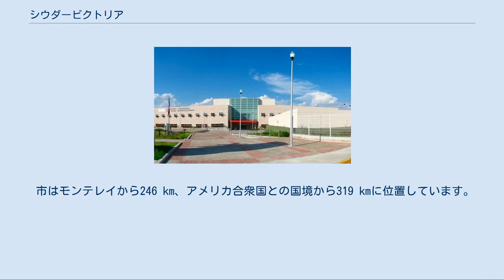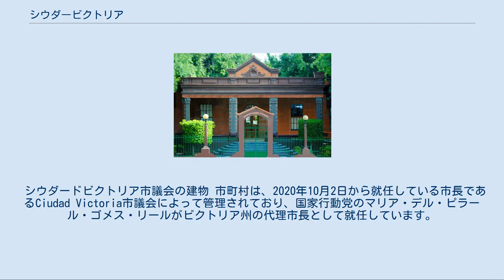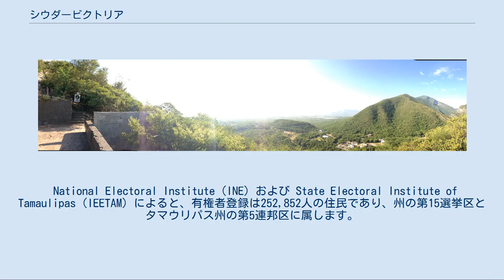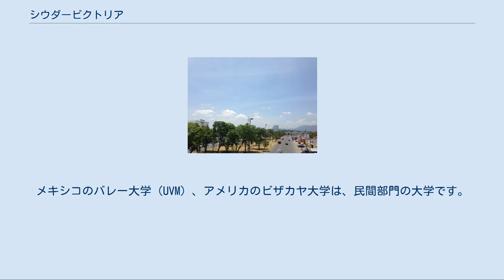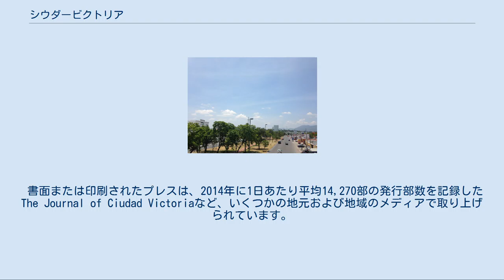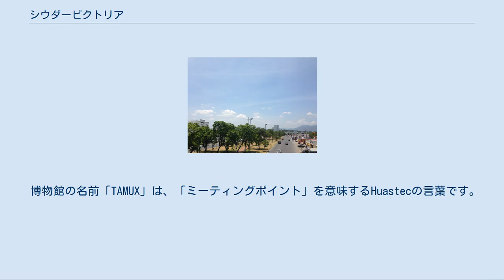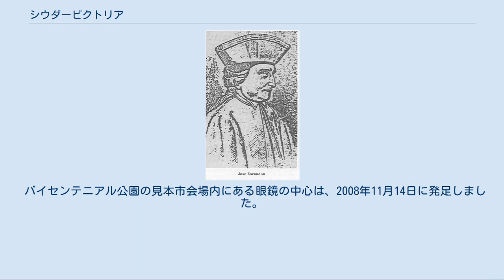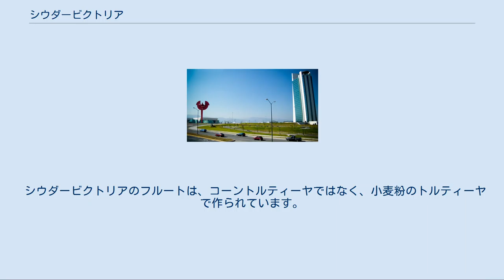シウダービクトリア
シウダ・ビクトリア (Ciudad Victoria) は、メキシコのタマウリパス州の州都です。
 メキシコ北東部のシエラマドレオリエンタルのふもとにあります。
 北はグエメス、南はレラ、東はカサス市、西はジャウマベ市に隣接しています。
 市はモンテレイから246 km、アメリカ合衆国との国境から319 kmに位置しています。
 シウダードビクトリアは、メキシコの最初の大統領であるグアダルーペビクトリアにちなんで名付けられました。
 1825年、シウダービクトリア州が州都になりました。
タマウリパス自治大学やシウダービクトリア工科大学などの高等教育機関の本拠地です。
 ヘネラルペドロホセメンデス国際空港は市の郊外にあります。
 州の官僚の中心地として、それは3つの政治的権力の座であり、観光と文化的関心のサイトを持っています。
 1746年9月3日土曜日、ニュースペインの総督、フアンフランシスコゲメス、ホルカシータスがメキシコセノコーストの植民地を設立し、レオンの新王国を分断しました。
 2年後、1748年12月25日水曜日、ホセデエスカンドンとヘルゲラは、スペインのカンタブリア州の首都サンタンデールにちなんで名付けられたニューサンタンデール後期植民地の一部であるヴィラデジェラを設立しました。
シウダービクトリアは、1750年10月6日にサンタマリアデルアグアデアグアヨとして設立されました。
 ヌエバ・エスパーニャ サンタ・マリア・デ・アグアヨ邸は、スペインのサンタンデル州アグアヨ出身のドニャ・アントニア・セフェリーナ・パチェコ・デ・パディージャというドン・ファン・フランシスコ・デ・ゲメス・オルカシタス伯爵夫人の妻にちなんで名付けられました。
 この集落は、シセア・ゴルダ伯のホセ・デ・エスカンドンとヘルゲラによって、メキシコのセノ海岸の太平洋戦争と植民地化計画の2回目のキャンペーンの間に設立されました。
 スペインの入植地は東の平野に面し、西はシエラマドレオリエンタルに囲まれています。
シエラマドレオリエンタルは、北と東からの風を受けた戦略的な場所です。
 この町は、最初の灌漑事業を作成し実施したキャプテンD.ファンデアスティガラーガによって管理されました。
 彼の仕事は、農業の増加、そしてその後の人口の急速な増加につながりました。
 宗教的な問題では、開拓地はアントニオ・ハビエル・デ・アレチャガというフランシスコ会のカトリック司祭の指揮下にありました。
 そのカトリックの使命は、以前に設立されたものよりも進歩しました。
なぜなら、指定された土地では、彼らは地元の先住民によって開かれたからです。
 キャプテンアスティガラーガはヴィラデアグアヨが設立されてから3年後に亡くなり、その後、エスカンドンはキャプテンの任命を授けました。
その後、エスカンドンは指揮官ドン・ミゲル・デ・コルドバに代わってキャプテンを任命した。
 新総司令官の管理下で、植民地は進歩を続け、1757年に統計が形成されたとき、集落はその境界にある農家と団地に8600頭の牛と馬を持ち、 4100の小さな牛。
 ベルギー系の高貴で軍隊のホセ・デ・クレイウィンケルは、彼が入植地を訪れたときに、ボカ・デ・カバジェロスに放棄されたオラザラン鉱山の再活性化を副王に提案しました。
 この手段によって繁栄し、新しい利益を生み出し、新しい隣人を引き付けます。
ヴィラデアグアヨはすぐに新しい植民地の主要な人口の1つになると予想できます。
 貴族はまた、シエラ・マドレの渓谷と渓谷でランケリアを持っており、彼らの土地の定義で分界の羊飼いと地所を悩ませていた反抗的なシグエのネイティブ・アメリカ人に対するキャンペーンを行うことをその時に副王に提案しました アグアヨの襲撃に到着し、近くのスペイン人入植地であるジャウマベとリェラに対するジャナンブルの人々の攻撃に加わりました。
 この日までに、いくつかの石造住宅がアグアヨに建設され始め、カトリック教会の建設のための材料が集められ、大きなサトウキビのプランテーションが周辺の土地に設立されました。
 この町の周辺では、サンフェルナンドとラマリーナの製塩所から集められる塩取引も行われました。
シャルカスの内部の村々とレオンの新しい王国の南部の村々。
 スペインのビジャデアグアヨの集落は完全な格子状に分布し、2番目の集落では財団の東の数リーグで、先住民族のジャナンブルとピソンの絶え間ない主張によって変化しました。
 集落は最初から、地理...